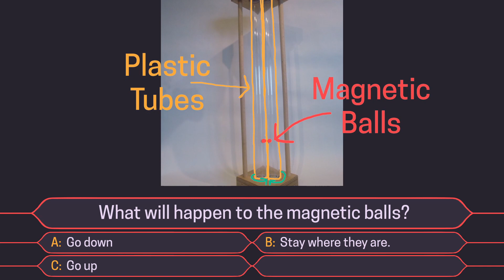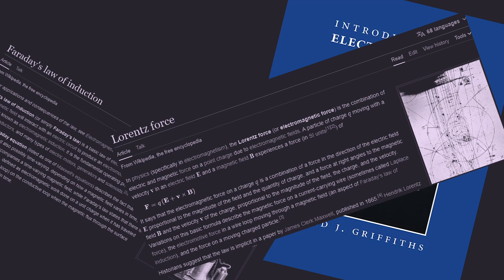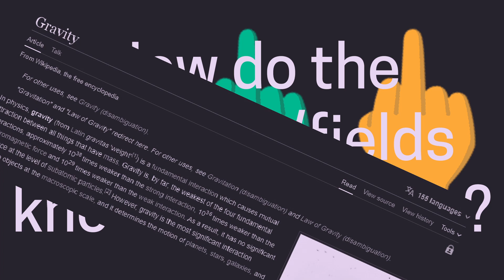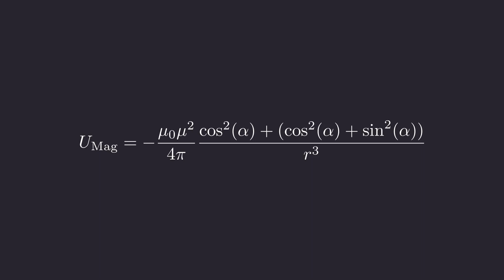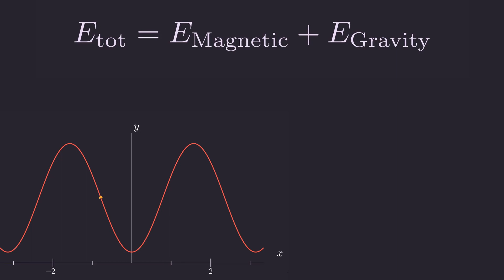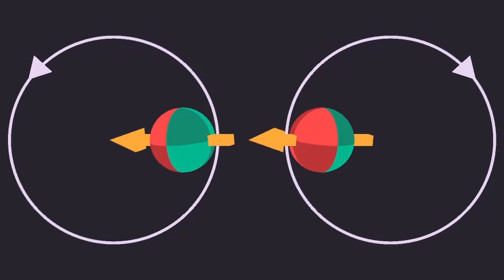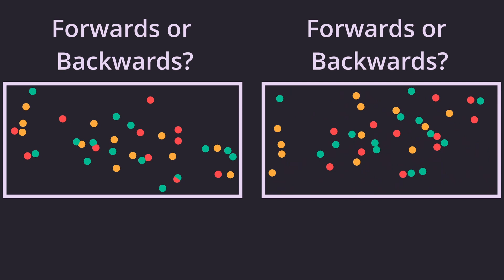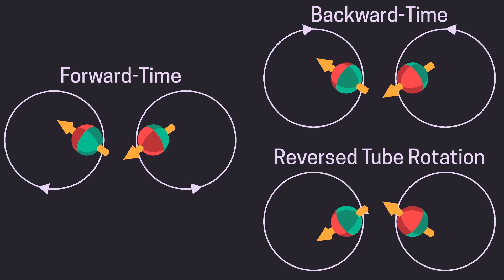Magic Magnetic Balls Defy Physics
When rotating two tubes with ball magnets inside something very counterintuitive happens: The balls roll up against gravity. This video tries to explain the physical mechanism behind this phenomenon.

0:00 - The Experiment/Introduction
1:17 - Fields?
3:35 - Where is up?
3:52 - Free Fall Tower.
4:18 - What does gravity do?
6:36 - Tilting angle.
7:10 - Spinning.
7:48 - Shifting.
8:59 - Reversing Time
11:24 - Conclusion